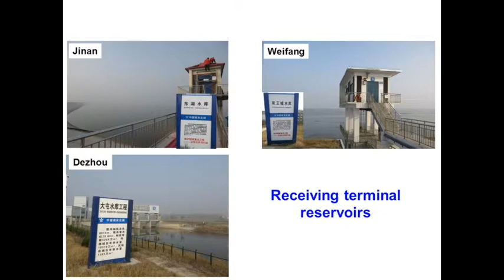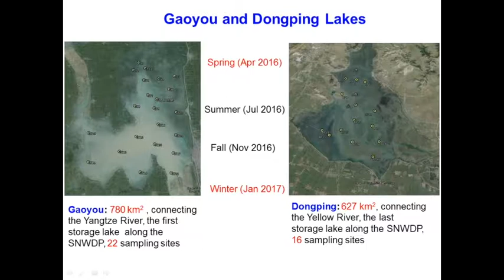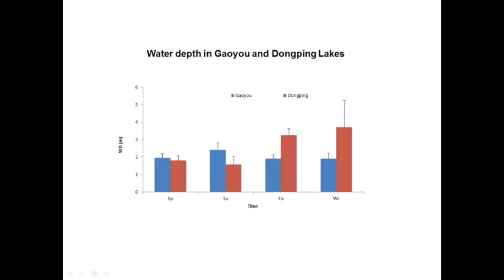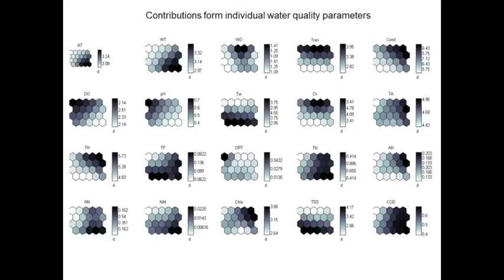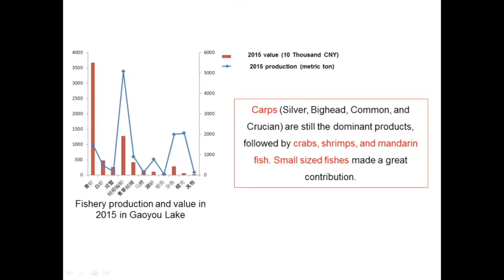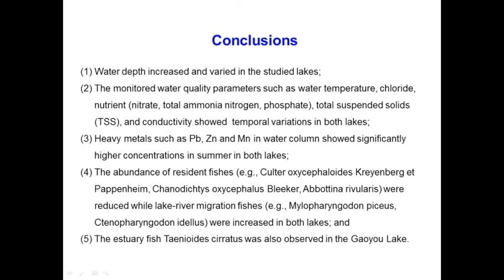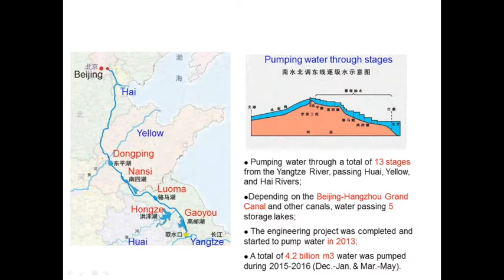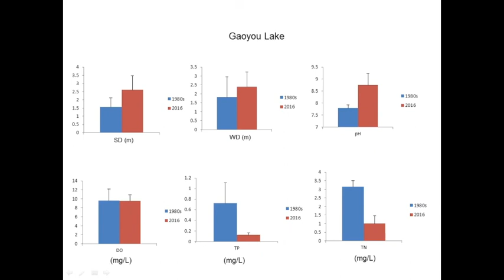Great Lakes Seminar, Yushun Chen, Ecological responses to water diversion of the eastern route...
Abstract: The South-to-North Water Diversion Project (SNWDP) of China is the largest water diversion project in the world, diverting water from the Yangtze River to alleviate the pressure of water scarcity in northern China. The eastern route of the SNWDP pumps water from the Lower Yangtze River near Yangzhou, Jiangsu, passes the Beijing-Hangzhou Grand Canal and a series of storage lakes, and finally provides water for provinces of Shangdong and Tianjin. We monitored water quality, plankton, macroinvertebrates, aquatic plants, and fishes in two storage lakes, Gaoyou and Dongping, since April 2016 and wanted to detect the effects of the water diversion on lake ecosystems.

The current study showed: (1) water depth increased and varied in the studied lakes; (2) the monitored water quality parameters such as nutrients (nitrate, total ammonia nitrogen, phosphate), total suspended solids (TSS), and conductivity showed seasonal variations in both lakes; (3) heavy metals such as Pb, Zn and Mn showed significantly higher concentrations in summer in both lakes; (4) the abundance of resident fishes (e.g., Culter oxycephaloides (Kreyenberg et Pappenheim), Chanodichtys oxycephalus (Bleeker), Abbottina rivularis) was reduced while lake-river migration fishes (e.g., Mylopharyngodon piceus, Ctenopharyngodon idellus) were increased in both lakes; and (5) the estuary fish Taenioides cirratus was also observed in Gaoyou Lake. The operation of the eastern route SNWDP could change the structure and function of the associated lakes significantly and needs more attention in the future.

Bio: Dr. Yushun Chen is currently a professor and group leader for the Aquatic Ecosystems Health Research Group at the Institute of Hydrobiology, Chinese Academy of Sciences. With funding from the Chinese Academy of Sciences and others, Dr. Chen and his lab are conducting research on fish and aquatic communities, water quality, and aquatic ecosystem health in the Yangtze River Basin, basins along the Eastern Route of China’s South to North Water Diversion Project, and the Mississippi-Yangtze Large River Basins through international collaborations. Since 2013, Dr. Chen and colleagues have been promoting large river/lake basin collaborations between the USA and China, and beyond. Before his current position, Dr. Chen earned his Ph.D. from West Virginia University, then worked as a Post-Doc at the Dauphin Island Sea Lab, Grand Bay National Estuarine Research Reserve, NOAA National Coastal Data Development Center, and as a faculty member at the Aquaculture and Fisheries Center, University of Arkansas at Pine Bluff.